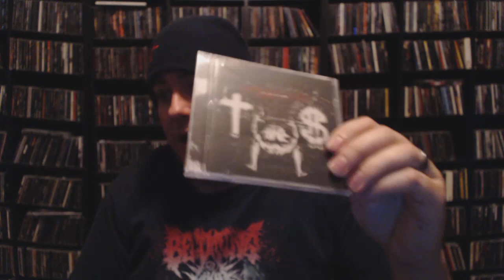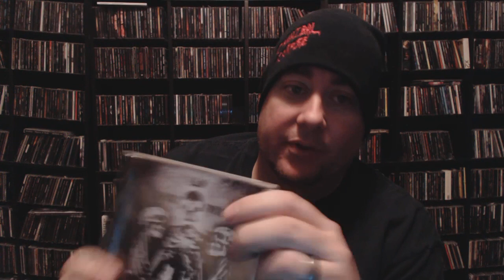Willowtip Records Grab Bag Unboxing